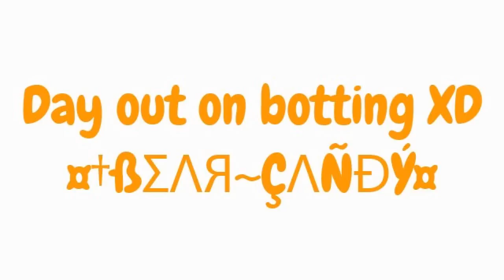Day out botting on darkorbit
Sorry for all the lag